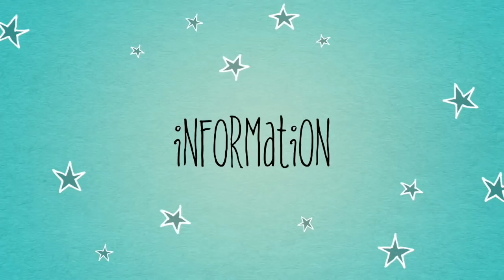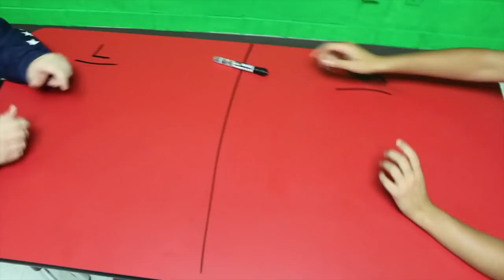WMMS-55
WMMS
McNabb Middle School's #1 News Source
Student Broadcast News